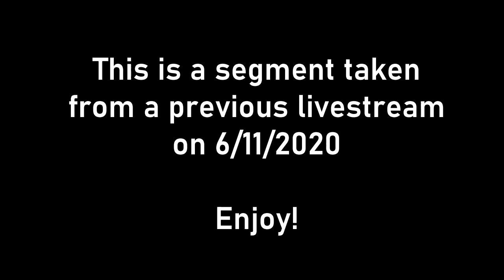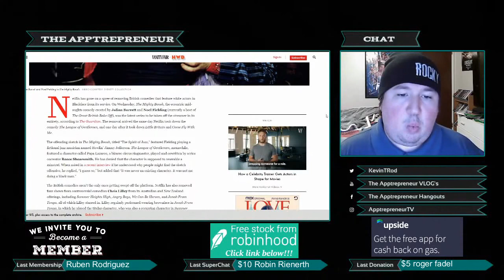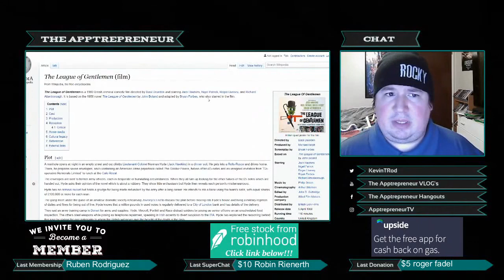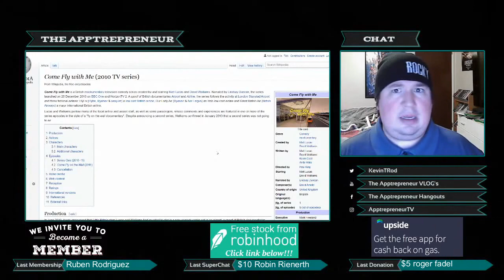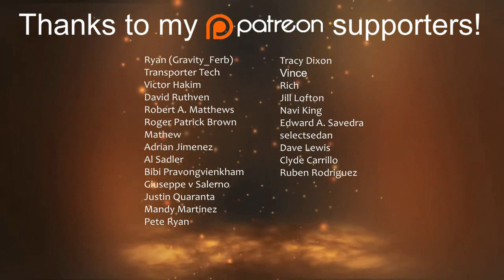Netflix Removes British Comedies that Contain Blackface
Netflix Removes Movies & Shows that Contain Blackface